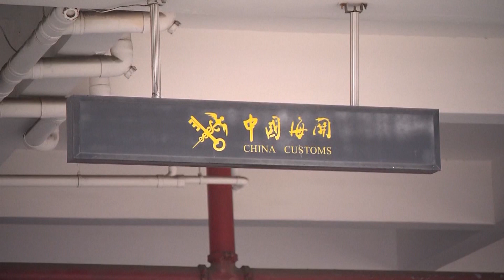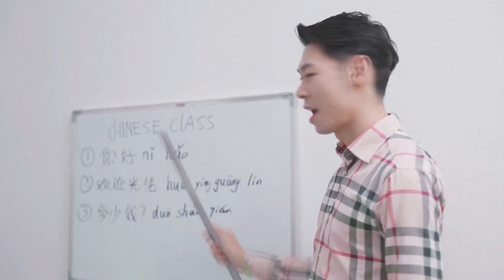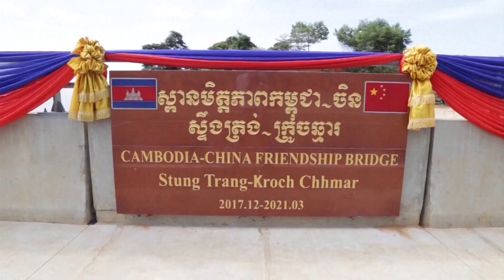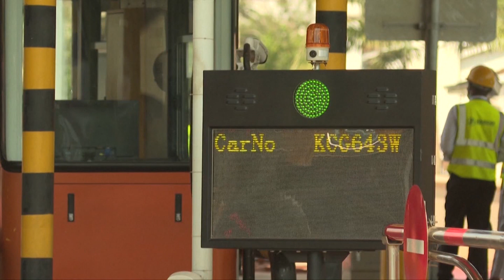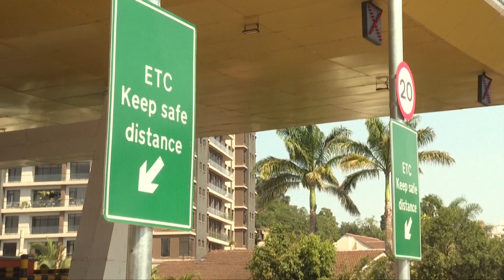JTA MONDE DU 11 02 2023